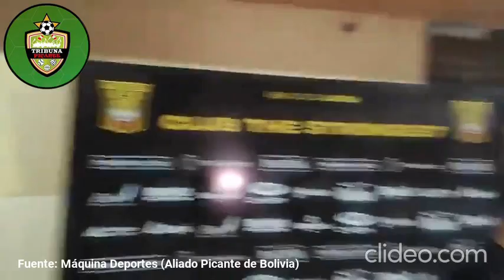THE STRONGEST gana con las JUSTAS a UNIVERSITARIO DE VINTO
Nuestros aliados picantes de bolivia nos traen las declaraciones de los protagonista del encuentro entre thestrongest y Universitario de Vinto.